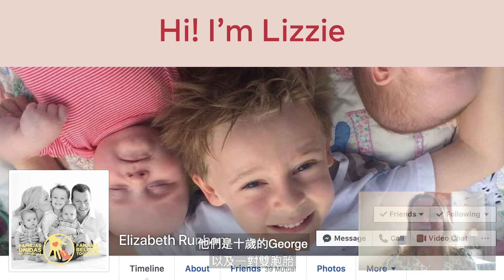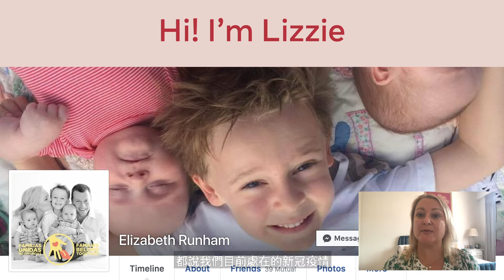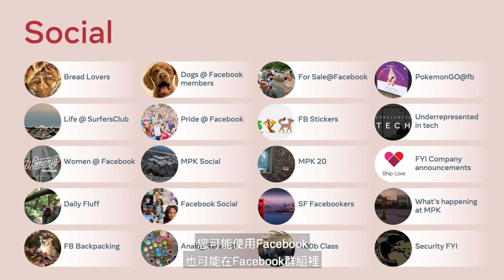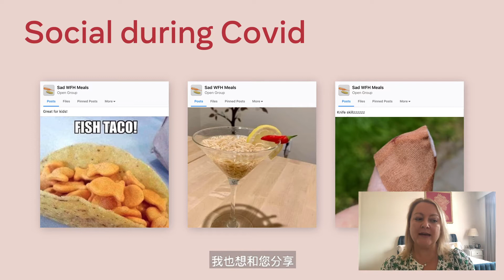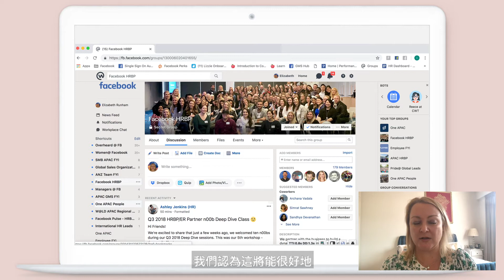Facebook Curated | Employee communications, with Elizabeth Runham, HR Director of FB International